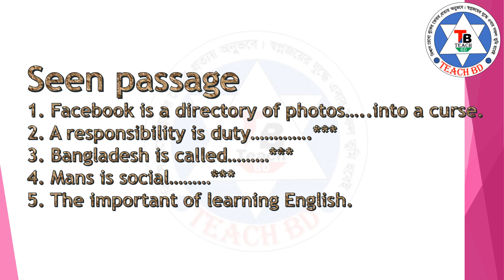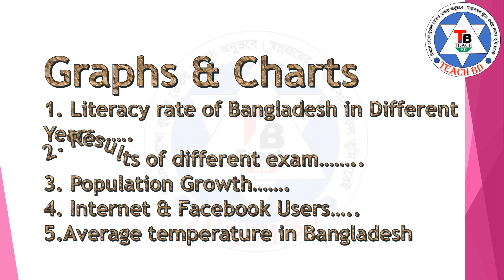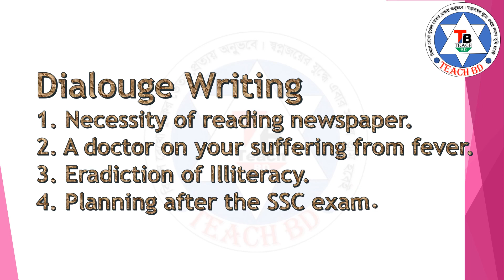Ssc English 1st Paper Suggestion 2020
Question Link